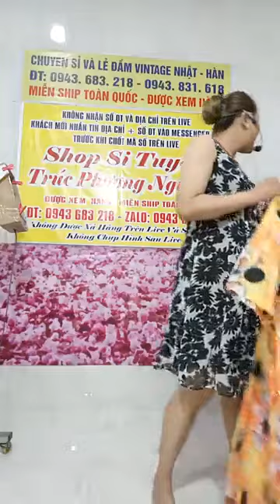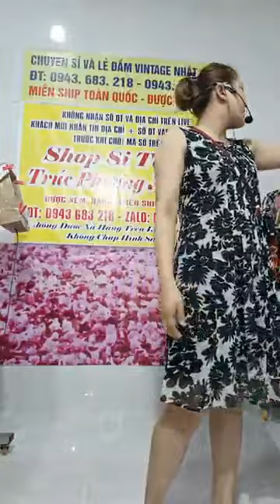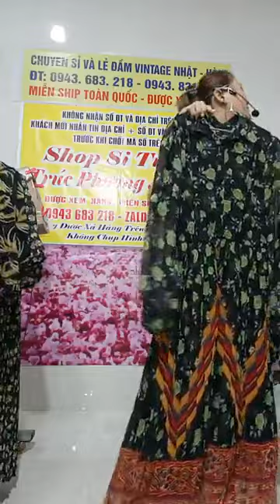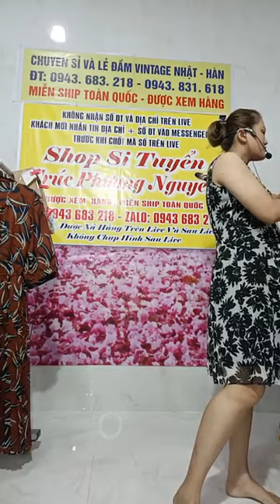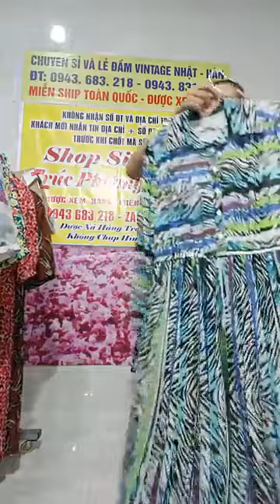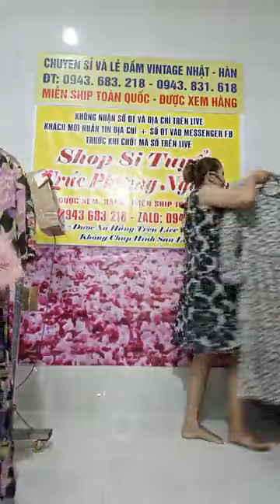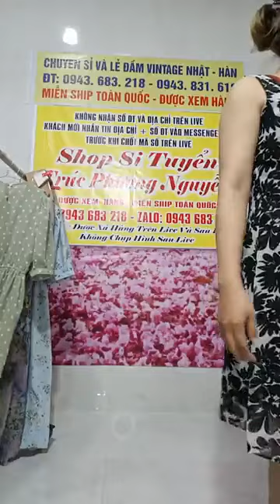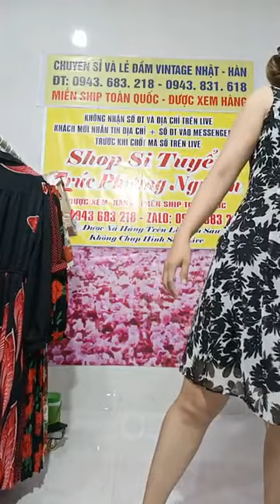Ngọc Ái Vlog | Sa le đầm vin dập ly miễn phí ship ｜ By Shop Si Tuyển Trúc Phương Nguyễn